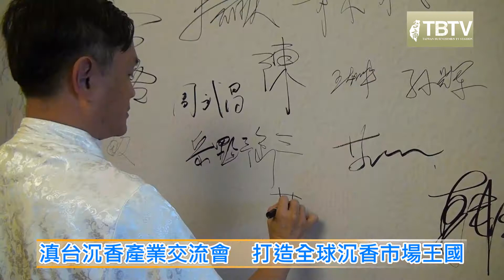《台商新聞》20170728 滇台沉香產業交流會 打造全球沉香市場王國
【記者 陳文旭、王勗 / 雲南西雙版納報導】
沉香是中國最古老珍貴的文化傳統，目前台灣地區的各種沉香相關產業，也在持續蓬勃發展，為了促進兩岸三地的沉香產業發展，增加雲南跟台灣之間在沉香產業上的合作跟交流，雲南省西雙版納林業局、森浪林業集團、雲南省沉香協會跟台灣三森集團，2017年7月29號下午，共同在西雙版納的世紀金源酒店會議中心，舉辦一場滇台兩地沉香產業發展促進交流會，並且進行合作簽約儀式，希望集中力量打造世界最大的沉香產業王國。
整個沉香產業交流會一開始，就先由雲南森浪集團董事長楊波上台，致詞歡迎台灣朋友的到來，隨後三森集團董事局主席陳三榮也上台，進行一場名為沉香材料革命與產業大未來的專題講演，陳三榮主席強調，隨著地球自然森林環境的破壞，沉香的栽培越來越困難、越來越珍貴，沉香價值也越來越高，三森集團願意提供先進栽培跟造香技術，跟雲南省林業局、雲南省沉香協會跟森浪林業集團充分合作，共創沉香產業光輝燦爛的大未來。
已經成立四年多的雲南省沉香協會，在昆明設立之後，就以種植跟研究沉香為主要工作，協會會長王亮在致詞時也表示，沉香未來必須產業化跟市場化，藉由台灣三森集團先進的沉香造香高端技術，讓沉香栽培大步向前，他相當肯定三森集團的沉香品質，幾乎已經超越自然的沉香，相信滇台兩地的合作，一定會像一帶一路一樣，打造沉香的無限的產業發展。
今天這場沉香產業交流會，已經開創出一條雲南台灣兩地沉香產業合作的康莊大道，因此也吸引包括上海、廣東、美國、日本. 等地的沉香產業跟投資人士前來參加，讓西雙版納一下子就成為全世界沉香產業的重點發展中心，參加交流會的兩岸三地人士都一致表示，要以積極包容的心態，吸引國際金融的投入，發輝沉香優質養生文化，繁榮大中華的沉香產業經濟。